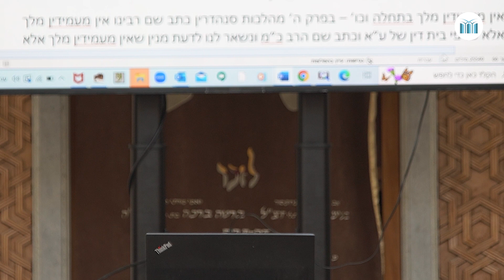שיעור כללי - מסכת סנהדרין | מינוי מלך | הרב רא"ם הכהן